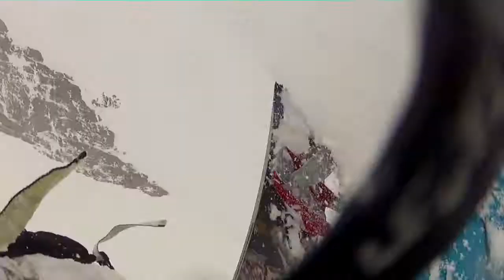Les Arcs - March 2013 Snowboarding - GoPRO 2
Highlights from a trip to French Alps - Les Arcs and La Plagne area (Paradiski). Awesome sunny weather almost all the week, except few days with a fresh powder delivery up to 30 cm - simply the best conditions&setup I have ever experienced.

Shot on GoPro HD HERO 2, 720p and 60 FPS